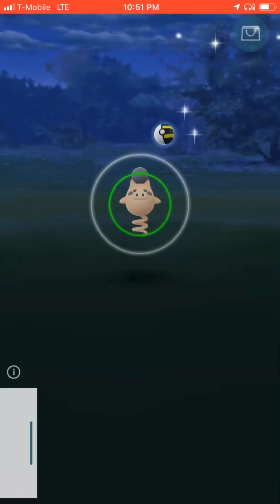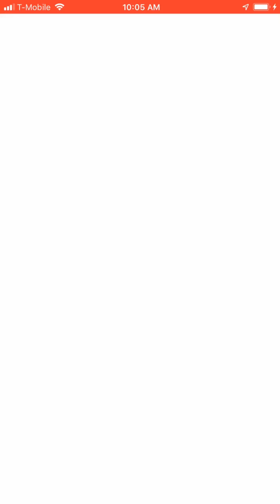GO FEST SHINY SPOINK CAPTURE AND EVOLUTION - Shiny Spoink And Shiny Grumpig!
My second shiny this event! Luck has not completely deserted me!